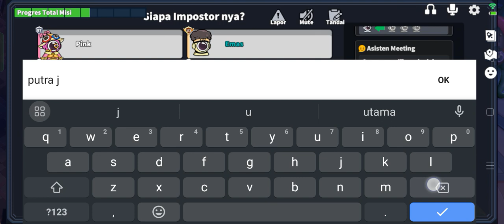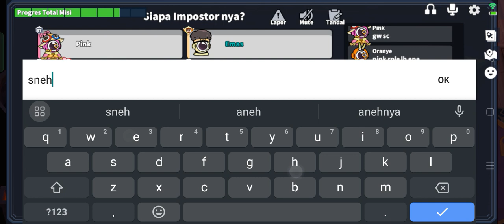gameplay Scout di supersus fypyoutube masukberanda fypシ゚viral